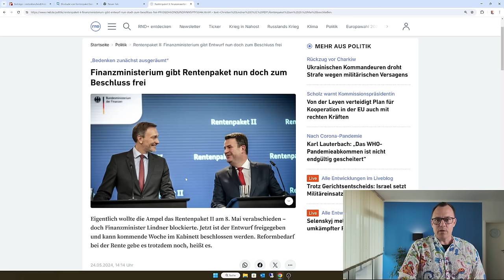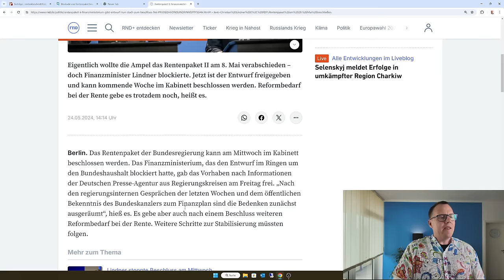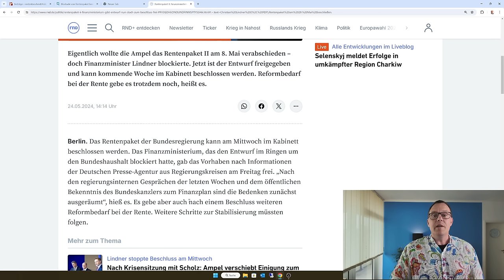Rente mit 63 wird doch nicht abgeschafft! Lindner (FDP) gibt Blockade gegen Rentenpaket 2 auf!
Das RND ( Redaktionsnetzwerk für Deutschland teilte in einer Pressemeldung am 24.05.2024 mit, dass der Finanzminister Lindner seine Blockade gegen das Rentenpaket 2 aufgegeben habe. Von einer Abschaffung der  Rente mit 63 ( abschlagsfreie Altersrente für besonders langjährig Versicherte) ist offenbar nicht mehr die Rede. Änderungen zur Rente sollen wahrscheinlich ab Oktober 2024 ( Herbst) beraten werden.
Rentenberater Peter Knöppel geht davon aus, dass in der laufenden Ampellegislatur es keine Änderungen mehr an den bestehenden Altersrenten geben wird. Viel heiße Luft um Nichts, könnte man sagen. Arbeitgeberlobbyisten und auch Frau Prof Schnitzer werden sich nicht freuen, über diese Entwicklung.